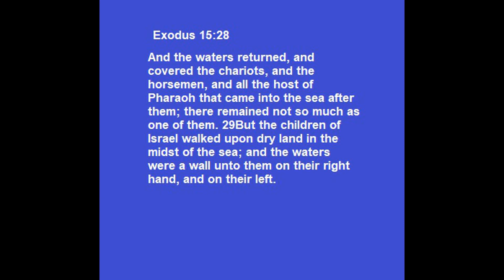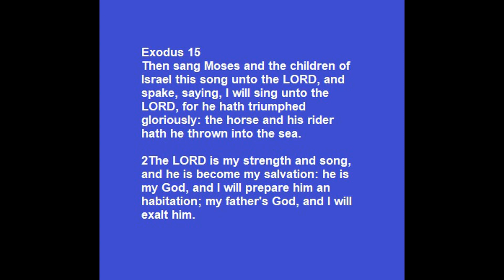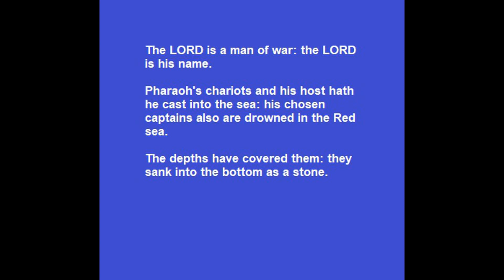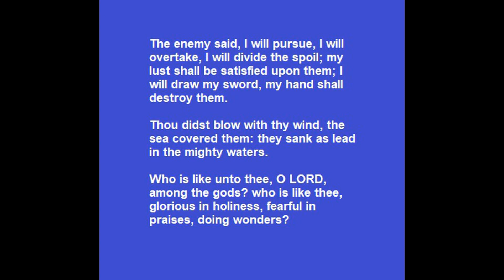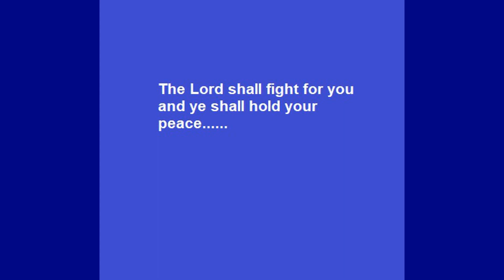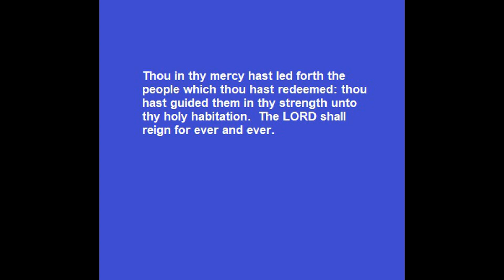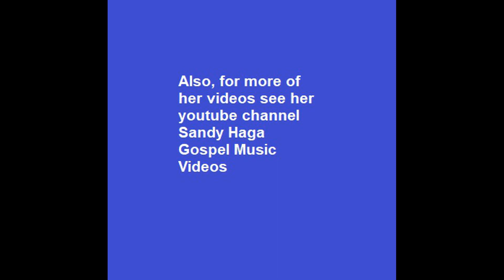A Praise to the Lord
In this video we remember how God kept the Israelites from destruction when Moses led them out of Egypt.  It reminds us how God will be with us through whatever we face.  He will keep us safe in His care.